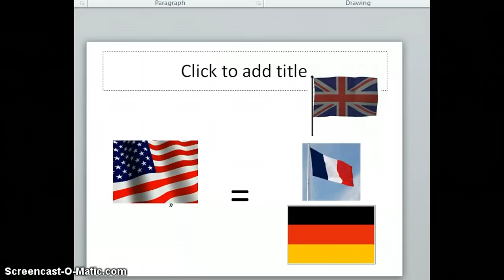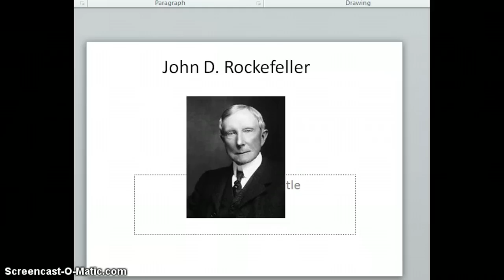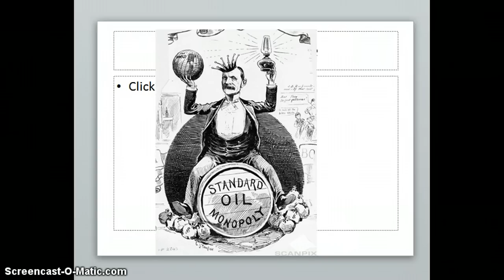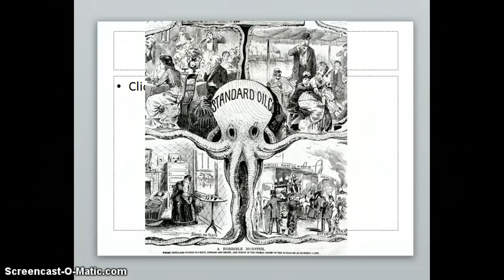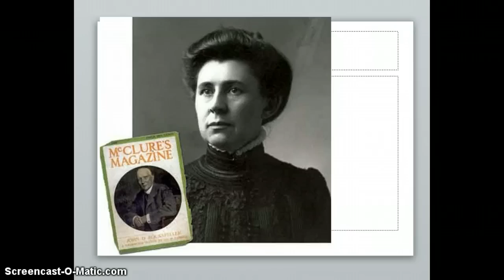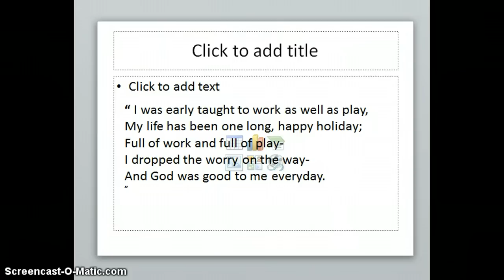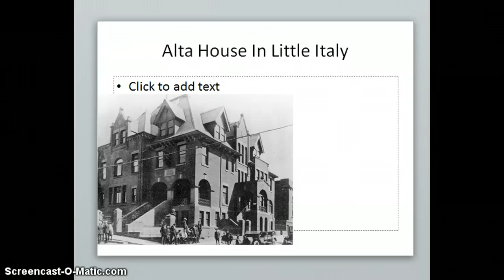The oil under the Rockefeller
Flipped Classroom slideshow about John D. Rockefeller